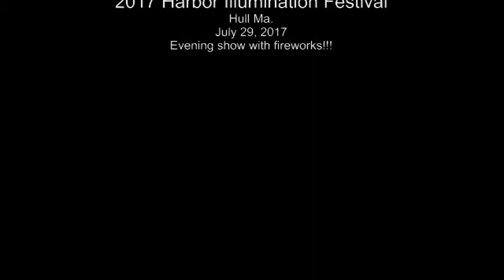Nantasket Show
Ad for Hirsh gig.